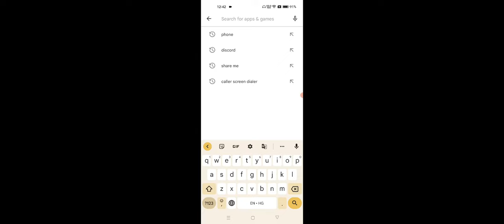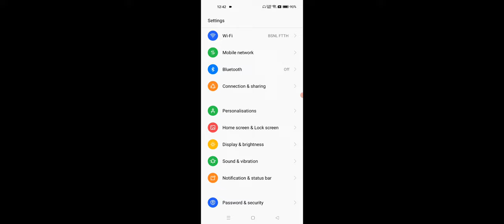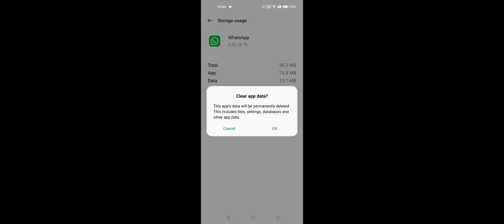OPPO WhatsApp Application Problem Solve | All Permission Allow in OPPO